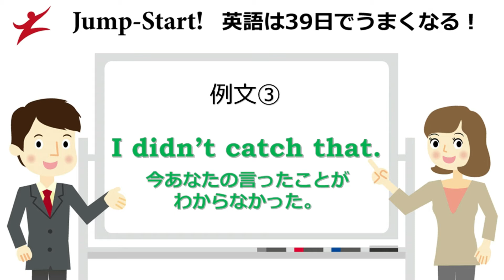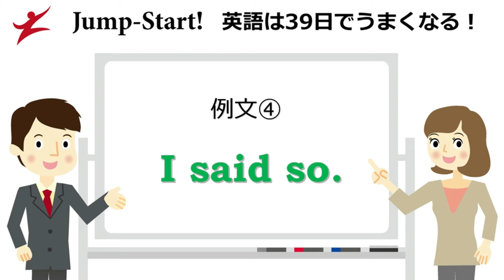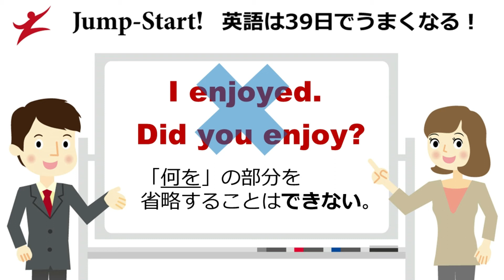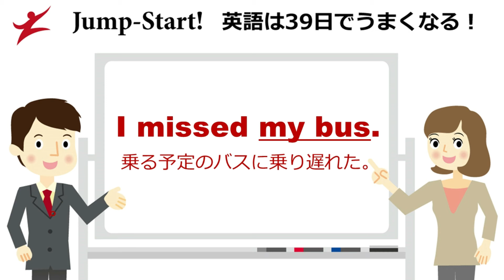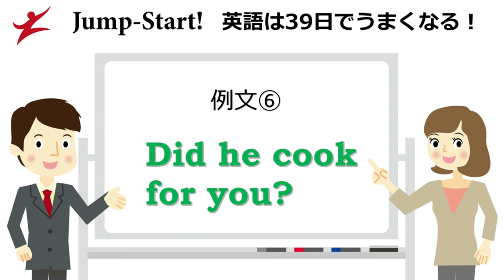【英語の先生向け】『Jump-Start！』１０回目：一般動詞の過去形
英会話書『Jump-Start!』の編集者Tonyが、ネイティブスピーカーのRumiに、『Jump-Start!』の例文について、さまざまな角度から質問をしているレクチャー動画です。

この講座は、日毎に１回約５分、全部で39回です。

質問（解説）は、次のポイントに沿って行っています。

① 覚えた例文を日常会話でどう使えばよいか
② 他に覚えておくと役に立つ関連表現
③ 例文の文法・表現・発音に関する補足や発展学習
④ 学習者や英語の先生が疑問に思いそうなこと

『Jump-Start!』のPart2「文法と表現を理解する」をよくお読みになった上で、この講座をご覧いただくと、より勉強になります。